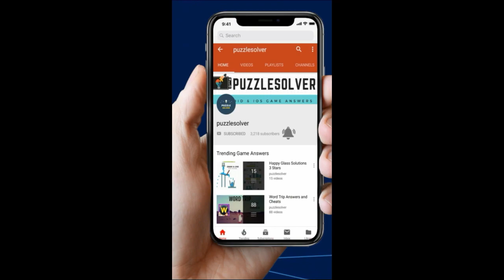Stump Me Level 57 Walkthrough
Here is the video Walkthrough for Stump Me Level 57. We have completed all the levels

How many curves in the picture below? Stump Me

Are you smart enough to beat your friends?Guess who has a smart brain? Take these brain quest challenges to find the real smart one! Tips: The most obvious answer is usually wrong! Break out the rules and run your imagination, think outside the box!